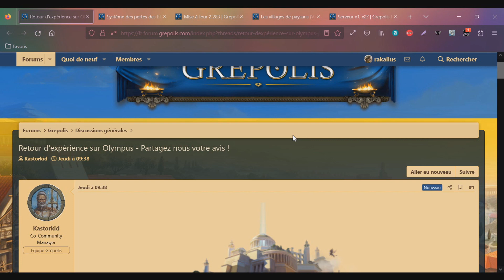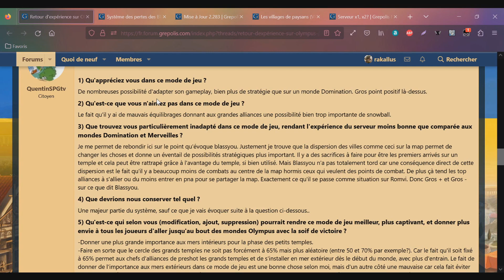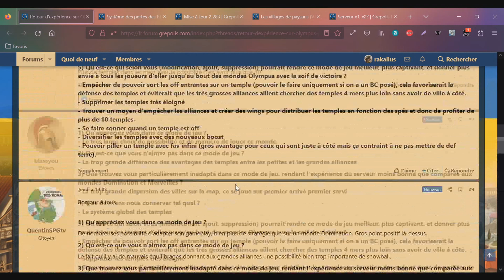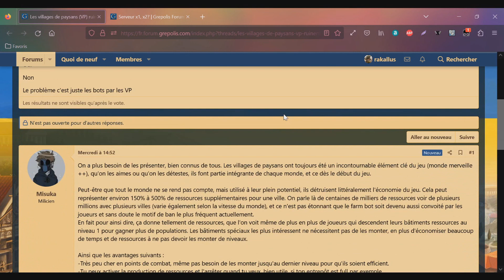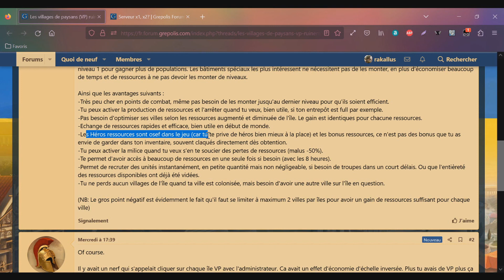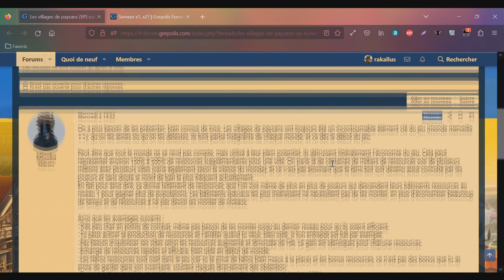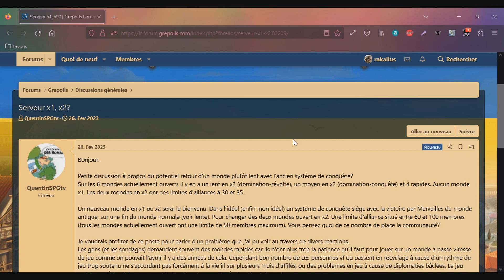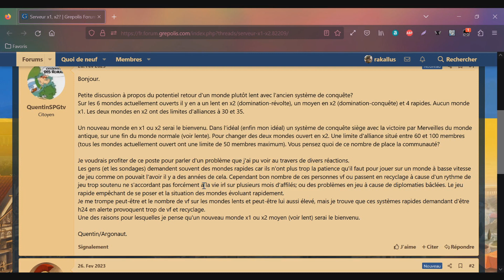Grepolis | Les villages paysans ruinent le jeu ?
Mon serveur Minecraft (IP) : play.duckworld.fr